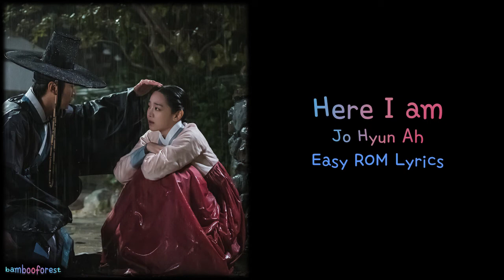Jo Hyun Ah - Here I am (with Easy ROM Lyrics)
Mr. Queen | Queen Cheorin | Queen Iron Man | Cheorin Wanghu | 철인왕후 | 哲仁王后 OST

Jo Hyun Ah – Here I am
조현아 - Here I am
Genre: OST
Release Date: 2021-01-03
Language: Korean

or-reo-bu-teun si-gan so-ge tteol-myeo
geot-ta jichin ba-mei nan meomchwoseo

gii-ri-umeul barame shireoseo
geudae-reul chaja nan hae-mae-eo

woo-hoo-hoo-hoo
na-e geudae-n jigeum eo-di-e

hangsaeng gateun jeri-e seoseo

still I am, still I am
geudae gida-rigo inneun na

daedap eom-neun sigan soge
un sesang-i meomchwo-jin-daedo

biba-rami wu-ru-meul geu-chigo
ttheo-reo-un taeyang-eh nan meomchwoseo

tta-teu-thaejin ba-rami bu-reo-seo
geudae-reul hyang-hae nan o-chwo-sseo

un sesang-i meomchwo-jin-daedo

who, here I am
who

un sesang-i meomchwo-jin-daedo